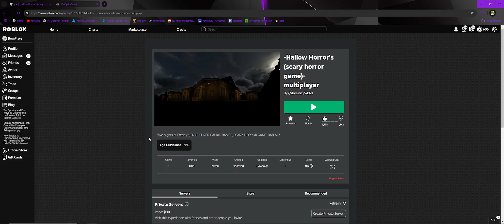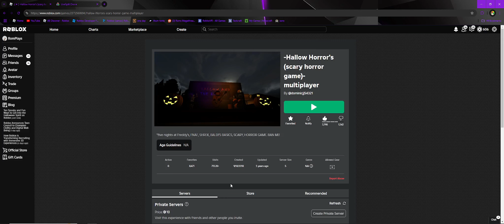Failed hollows horror speed run (Frick u mlg)